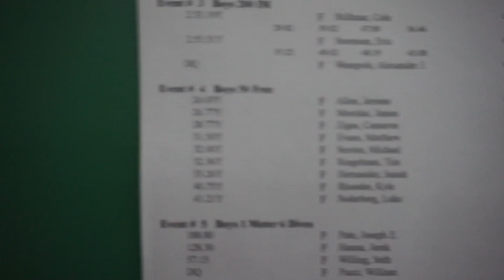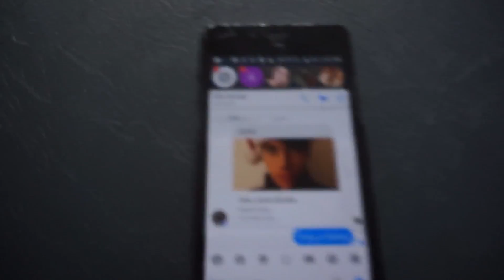JANESVILLE SWIM MEET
"I love you" (Prod. By Hendersin)

Hey I live in Racine Wisconsin and go to J.I. Case high school @rusd .

If you feel really like my videos and like my content here are some things that can help me out. i'm not forcing you to i'm not even really asking you but if you really really really like my videos and my channel these would really help me out a lot.

Q&A
What camera do you use?
Sony A5000 or GoPro or Phone